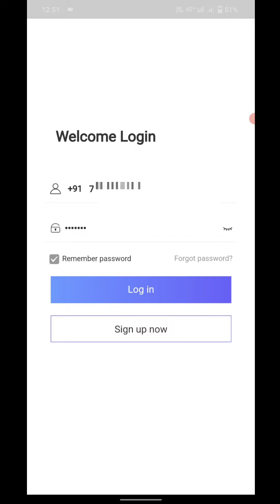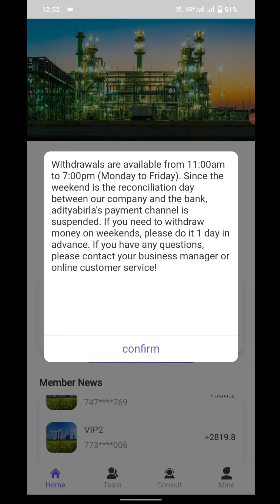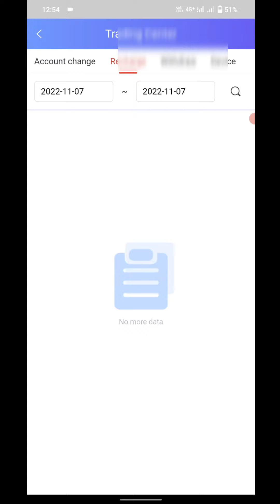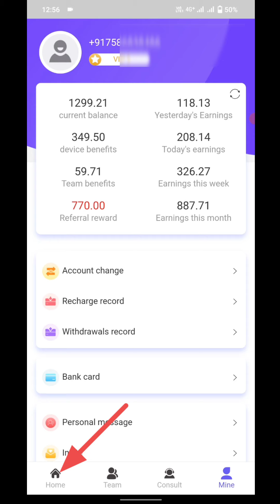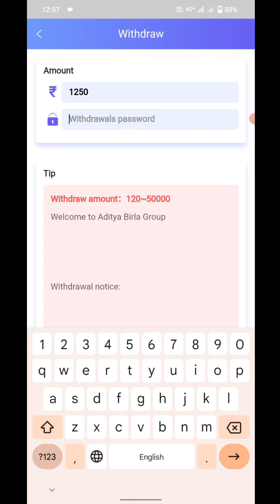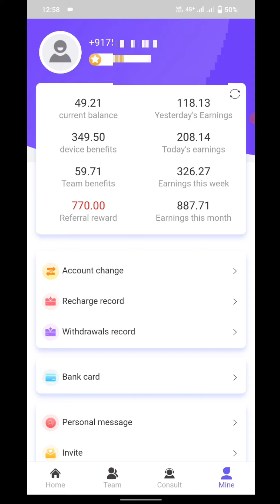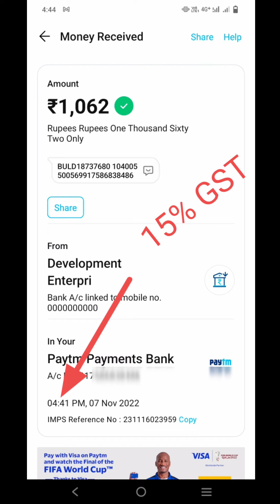Aditya Birla App প্রতিদিন Rs 36💰 ইনকাম || Aditya Birla group Full Information Aditya Birla 4744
Aditya Birla App প্রতিদিন Rs 36 টাকা ইনকাম || Aditya Birla group Full Information Aditya Birla 4744 app

App Register Link
App is closed
এই অ্যাপসটি বন্ধ হয়ে গেছে।
আর কেউ invest করবেন না।

𝑫𝒂𝒅𝒂-𝑩𝒉𝒂𝒊 𝑵𝒆𝒕𝒑𝒐𝒊𝒏𝒕